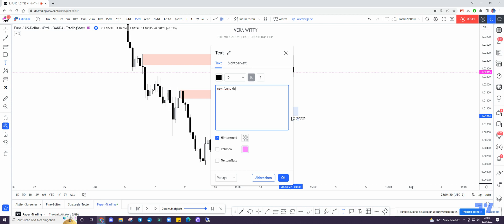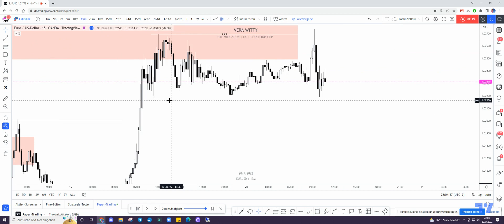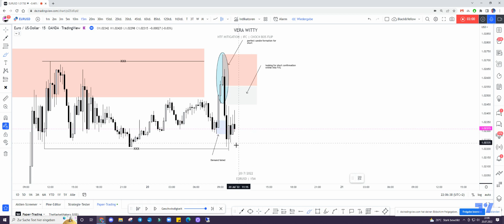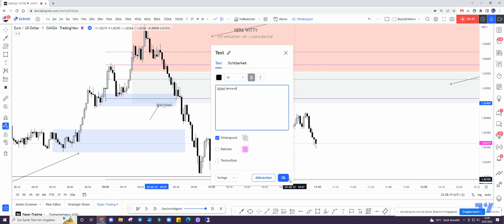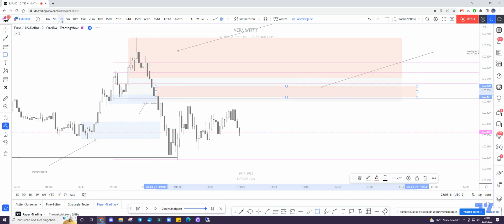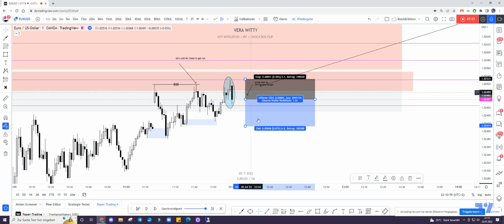EURUSD End Of Day Markup 20.07.2022 (SMC Concepts | Forex Trading 2022)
Hier seht ihr mein End Of Day Markup von heute. Dieses Mal ohne Ton - weil meine Stimme leider weg ist.

Du willst ein Einzelcoaching?
Dann kontaktiere mich über Telegram oder Instagram oder buche hier deine VIP
Mitgliedschaft:

👉Hier geht’s zum kostenlosen Discord-Server mit täglichen Analysen

👉 Du hast zu wenig Kapital um an der Börse handeln zu können?